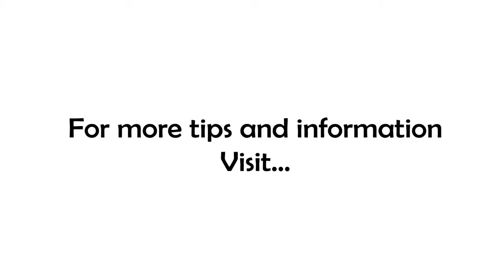How to Have Whatever You Want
Do you have what you want or settle for what you can get?

As a life and business coach, almost every day I have a conversation with an aspiring business owner that starts out something like, "Yeah, I have a great idea for a widget! I have a solid design and I'm ready to quit my job to work on it, BUT {insert excuse here}!"

You've probably heard of the placebo effect, you know, patients given sugar pills experience the same benefits as those that get the real thing? Why is that? Simple, because they believed!

And you don't have to know how it works to use it to reach your goals! You still fly on an airplane without understanding how to fly it yourself, don't you? Your understanding has very little to do with it.

You may want to write this date down in your journal because I'm about to give you a pass on something (that NEVER happens!). It's not your fault! You've been duped!

All your life you've been told that you can't buck the system, follow the rules and you'll get your reward, focus and work hard, etc, etc, etc. Well, I'm here to tell you YOU CAN and YOU SHOULD! Don't wait! Live your legacy every day...starting today!

You already have the ability to create ANY outcome you want if you will just make the choices that lead to that outcome! All you have to do is BELIEVE!

I want you to find your why and do work that matters!